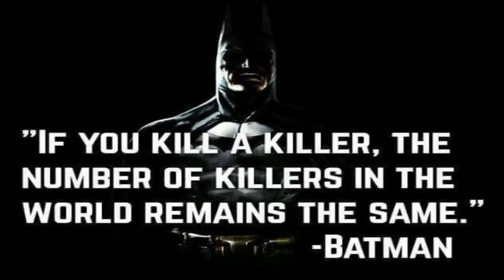RED HOOD FILM !?! Ideas + possible plot 2019/2020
Hi guys its Zopreme and in todays video i talk about a possible RED HOOD FILM !?!

Hope you can stick around :)

RED HOOD FILM !?! Ideas + possible plot 2018/2019